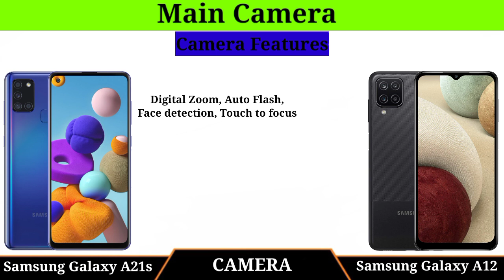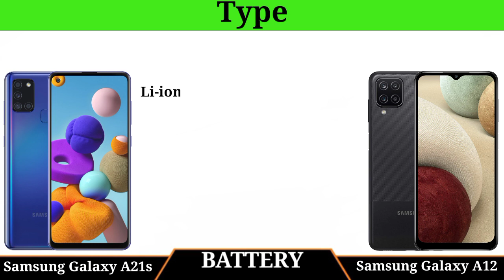Samsung galaxy A12 vs Galaxy A21s ⚡ Comparison कोनसा खरीदना चाहते हो ???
Samsung Galaxy A12 vs Galaxy A21s comparison, specification,